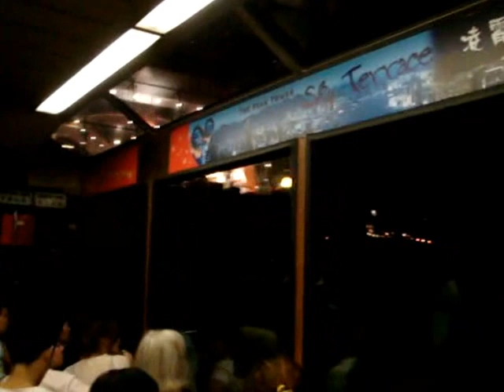20080721 M - Peak Tram, Hong Kong 04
Peak Tram, from Central to the Peak, Hong Kong.